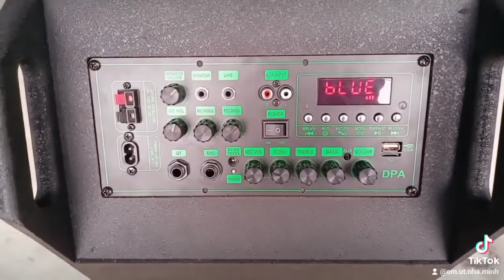LOA KÉO 2.5 TẤC ĐÔI LIVESTREAM KARAOKE HAY CÓ CHỐNG HÚ, BASS ĐÁNH MẠNH ÂM THANH HAY CÔNG SUẤT 250W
Đặc điểm nổi bật:
- Karaoke có chống hú – ca đứng gần loa mà không sợ hú rít
 - Bass đánh mạnh, âm thanh cực hay, vang xa – phù hợp cho ngoài trời và trong nhà
- Loa kéo vừa dùng bình và vừa dùng điện 220V. Nên thuận lợi cho di động (dùng bình) và ở nhà (dùng 220V hoặc bình) : cắm điện vào là dùng ngay khi đang hết bình
- Có 2 vòng đèn Led nháy theo nhạc, chạy nhiều kiểu và nhiều hiệu ứng khác nhau – rất đẹp
 - Thiết kế có 2 tay nắm sau và 2 tay nắm bên hông rất thuận lợi cho việc di chuyển
Thông tin kỹ thuật
- Kết cấu loa: bao gồm 2 loa Bass 25 + 1 loa Trung 14 và 1 Treble 250. Tổng công suất loa 250W
- Có chức năng Bluetooth, thẻ nhớ, USB, FM. Dùng được Guitar điện
- Micro UHF tần số 681 – 687Mhz, thân nhôm, có chỉnh âm lượng trên tay Mic và SET được tần số.  Hút tốt, ca nhẹ, chống hú
- Bình ắc qui 12V 12AH. Cắm điện 220V để sạc bình tự động
- Có 2 vòng Led nhấp nháy theo nhạc nhiều hiệu ứng khác nhau rất đẹp
- Có 4 bánh xa: 2 bánh trước và 2 bánh sau có khóa
Trọn bộ sản phẩm bao gồm: 1 thùng loa kéo 2.5 tấc đôi + 2 Mic UHF (kèm bóp và chống lăn) + Phụ kiện ( Remote + dây nguồn 220V). Thùng carton + mút xốp